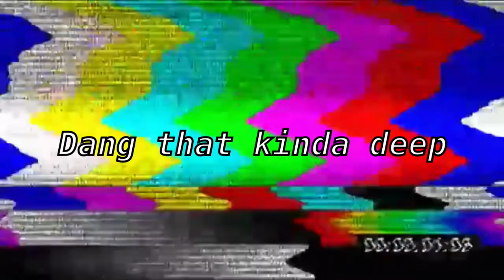La rosa de la Guadalupana being overdramatic